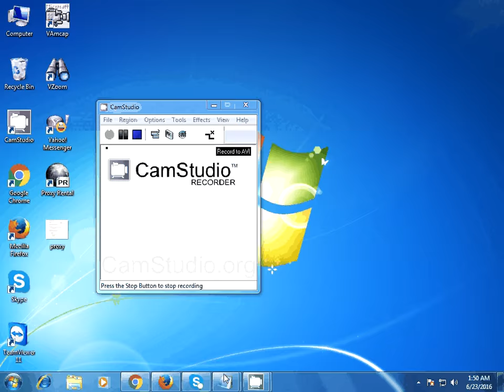HOW TO USE HOSTWAY WEB 2016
Hostway is a leading provider of cloud hosting, dedicated hosting, managed hosting and web hosting services. Review our services to find out how Hostway can ...